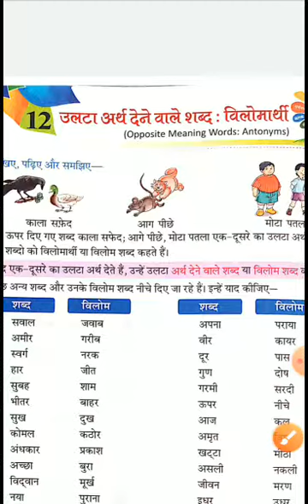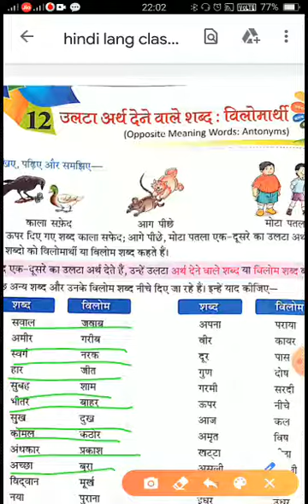Class 2 Hindi Language Vilom Shabd Single Part